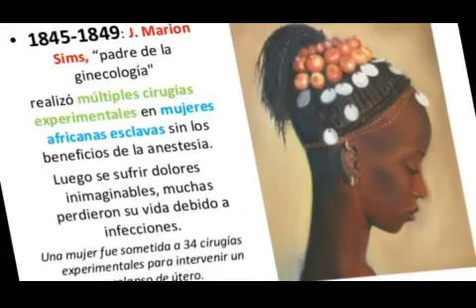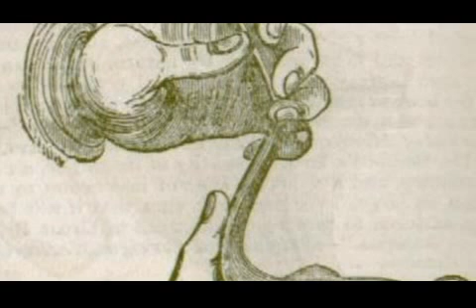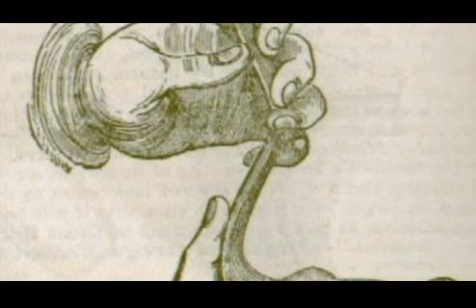HORRIBLES EXPERIMENTOS HUMANOS CON ESCLAVAS NEGRAS - CIRUGÍAS VAGINALES - J. MARION SIMS